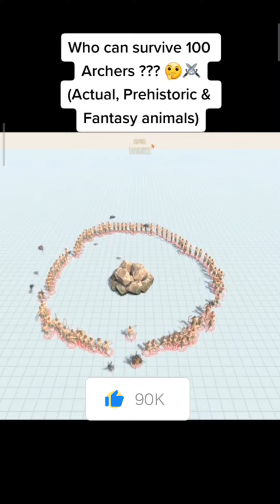التنين لعبة جيدة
التنين